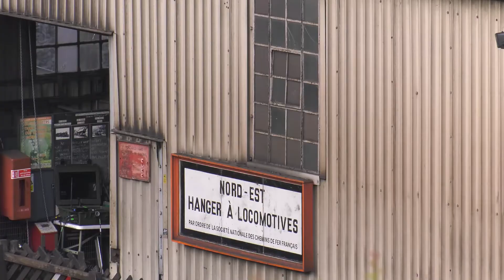Ciné Story - Sur Le Tournage d'Indy 5, épisode 2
Le Tournage du 5 ème opus d'Indiana Jones, tant attendu par les fans, de la saga, à débuté le 7 Juin 2021, à Newcastle au nord de l'Angleterre, tout allait  pour le mieux quand Harrison Ford se blesse au bras, le tournage reprendra en septembre 2021.
Bon visionnage